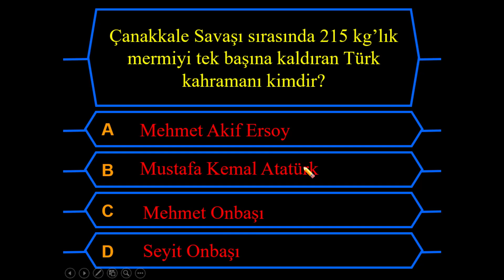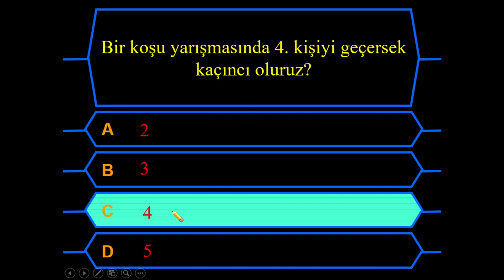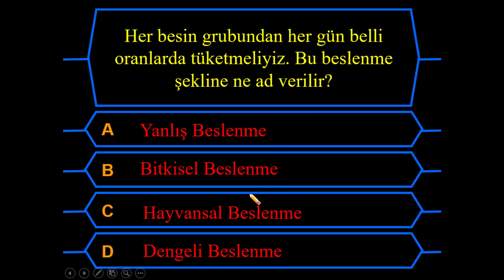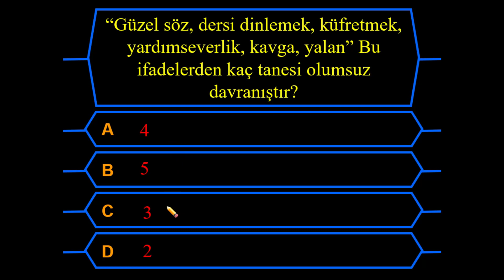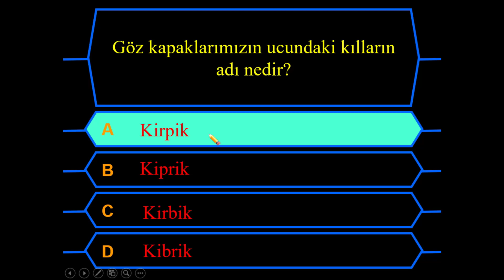Bilgi Yarışması - İlkokul Seviyesi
sevgili öğrenciler bugün sizlerle kim milyoner olmak ister yarışması formatında bilgi yarışması yapacağız. ilkokullar seviyesinde basit sorular içeren bir yarışma... yarışmamızı beğenirseniz lütfen geri dönüş yapın devamını seri halinde yayınlayacağım... başarılar iyi seyirler...